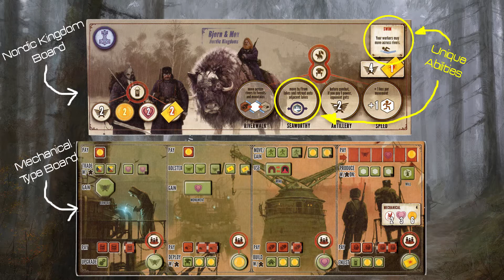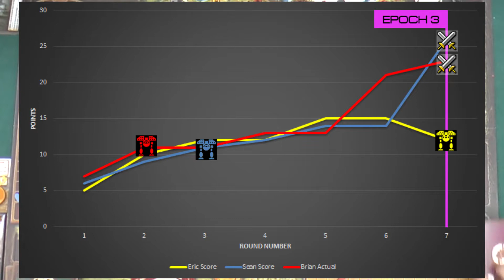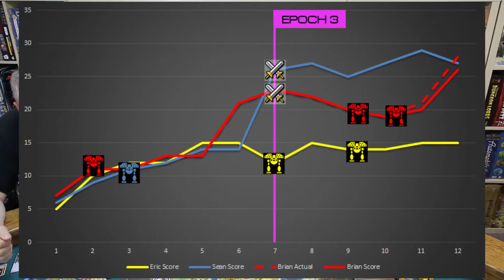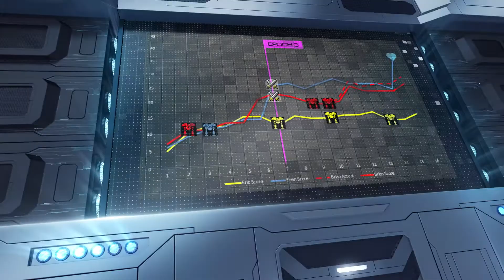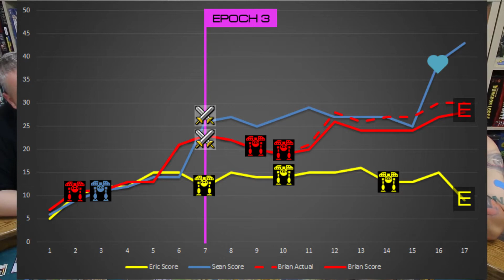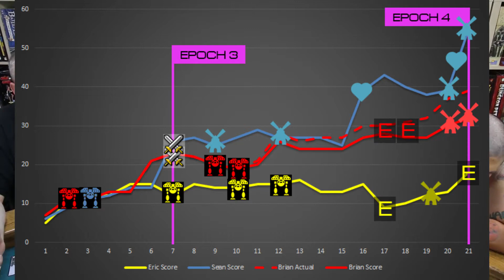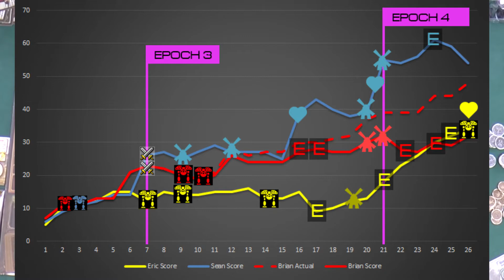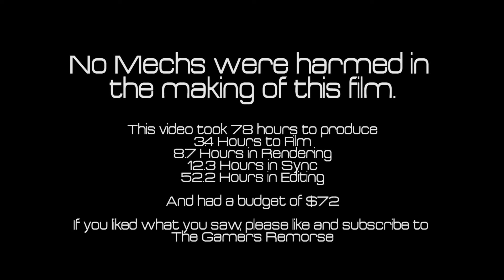Gamers Remorse Episode 147: Scythe [Playthru] w/ Commentators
Watch as the guys play a full game of Scythe... with commentators!